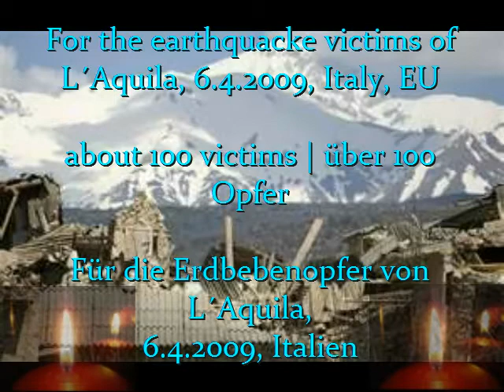L´Aquila - für die Erdbebenopfer, 2009-04-06 - For the victims of earthquacke L´Aquila, Italy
For the earthquacke victims of

about 100 victims | über 100 Opfer

Für die Erdbebenopfer von L´Aquila,
6.4.2009, Italien

per le victime del terremoto d´Aquila, 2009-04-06, Italy

* If this video suddenly stopps playing please tell this to us via Bitmessage (write also the Number of "Views" is displayed): now it is at "52 views"
 write to: BM-2cTrZALxqzDe9Pt4mQPxNsJcXMq12qRSE3

* Wenn das Video plötzlich stehen bleibt bitte melden Sie dies uns via Bitmessage (schreiben Sie uns auch den "Aufrufe" -Zählerstand  - jetzt steht der Zähler auf "52 Aufrufe") : schreiben Sie an: BM-2cTrZALxqzDe9Pt4mQPxNsJcXMq12qRSE3